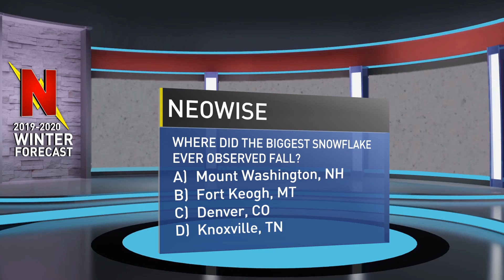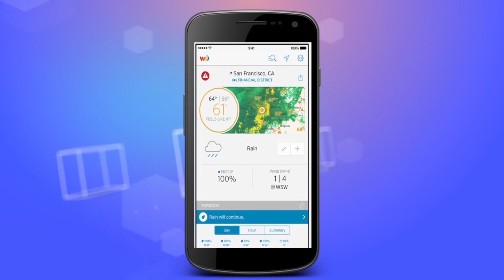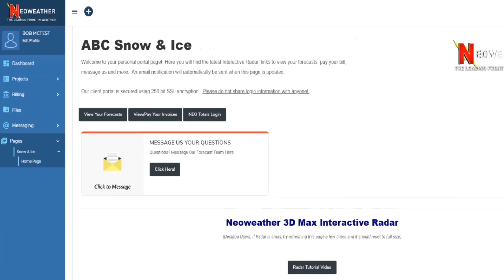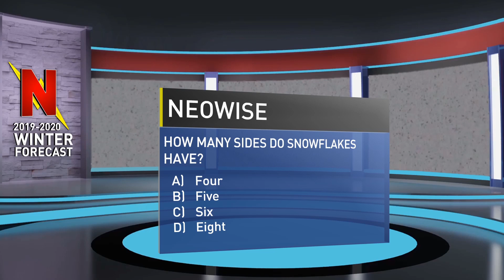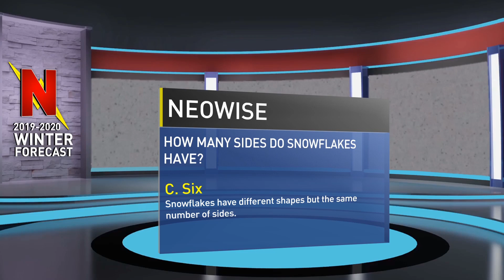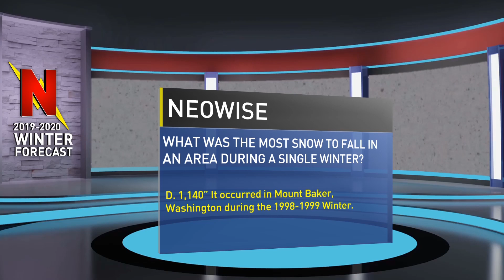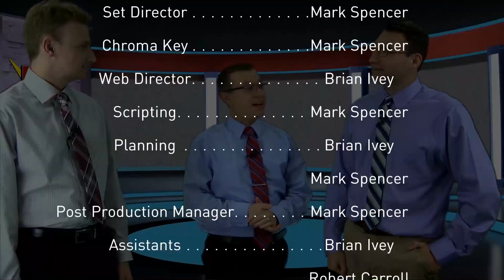2019-2020 Winter Forecast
The 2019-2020 Winter Forecast from Neoweather, LLC.  Find out if you can expect a frigid and snowy winter in your area or if it will be dry and warm.

We poured through research with many ocean and atmospheric pressure and temperature patterns. We're seeing evidence that things are a lot different than the last few years.

Blocking in the Gulf of Alaska and up across the northern Atlantic are just two of the pattern drivers that will likely allow for a very nippy winter into the Midwest and Northeast.

Brian Ivey, Mark Spencer and Robert Carroll break down the forecast across each region of the country and details what the wintry impacts will be.